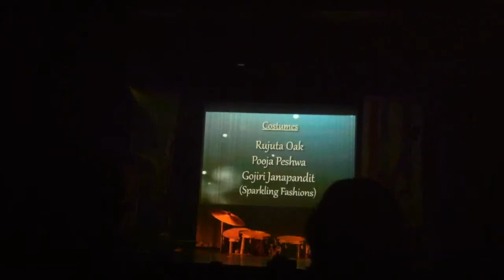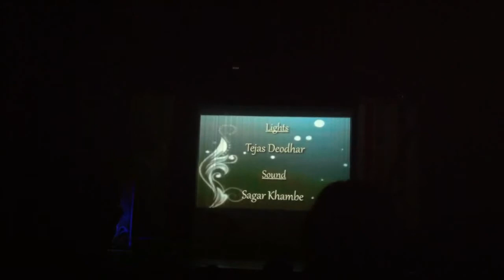Musical Hits of RD Burman in Harrisburg